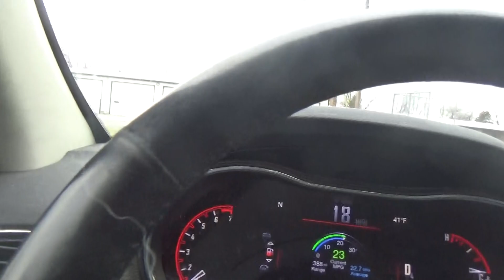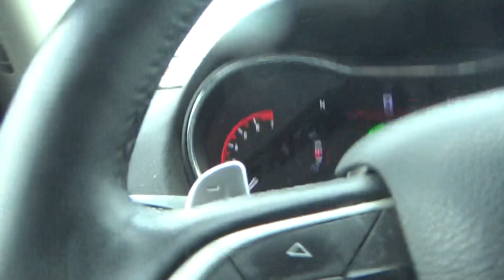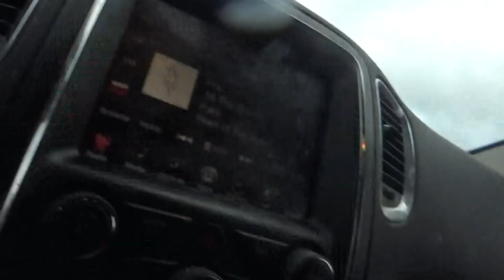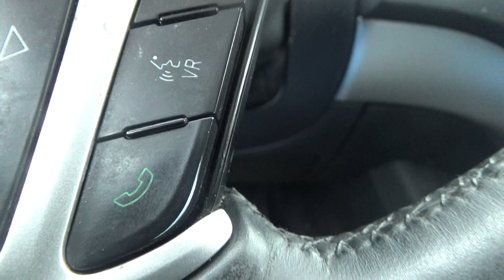i am going to get the mail thursday